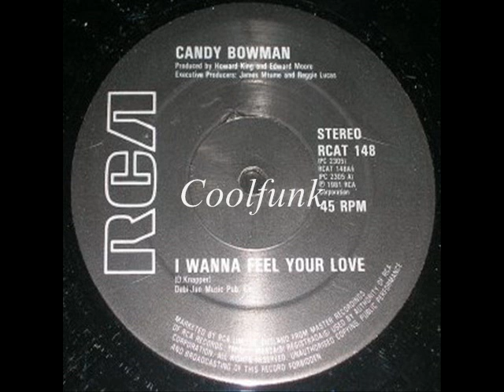Candy Bowman - I Wanna Feel Your Love (12" Disco-Funk 1981)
Disco-Funk

Candy Bowman (12" Disco-Funk 1981)